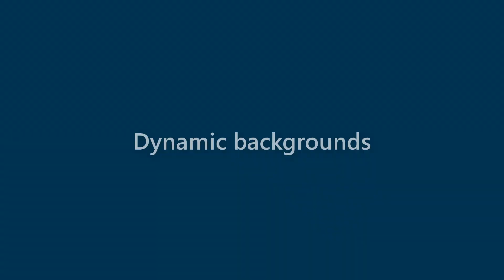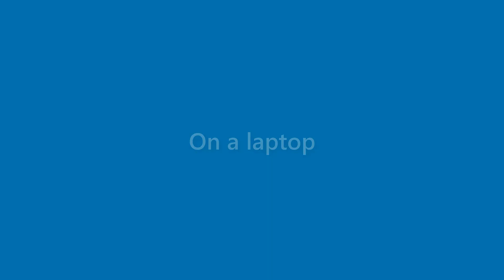Elliott Joyce - appearance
Name Look - Elliott Joyce - appearance. In this video we present "Elliott Joyce" name look and feel in various scenarios.
This video will cover:
How does "Elliott Joyce" look as a personal letterhead?
How does "Elliott Joyce" look on a business card?
How does "Elliott Joyce" look on a computer/laptop screen?
How does "Elliott Joyce" look with different background colors?
How does "Elliott Joyce" look with various fonts?